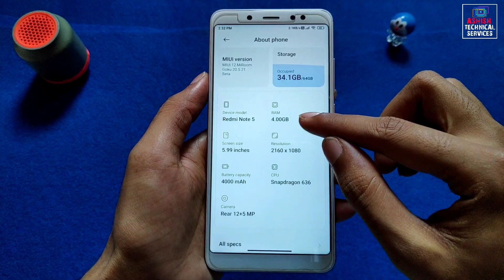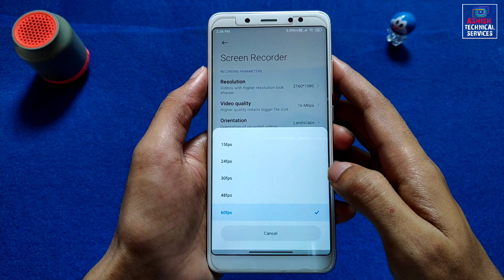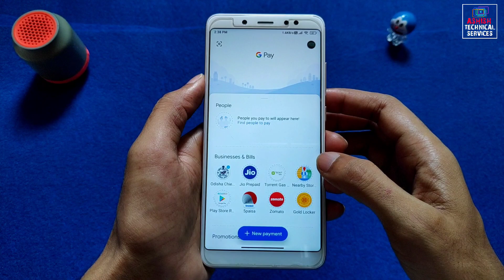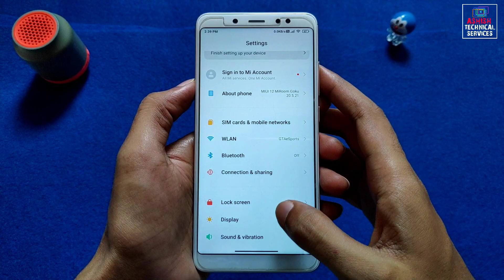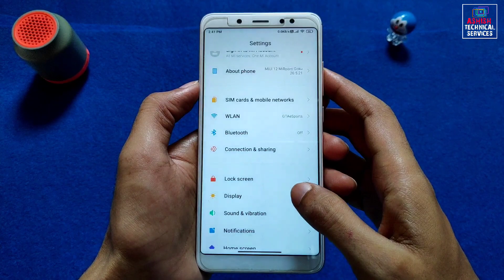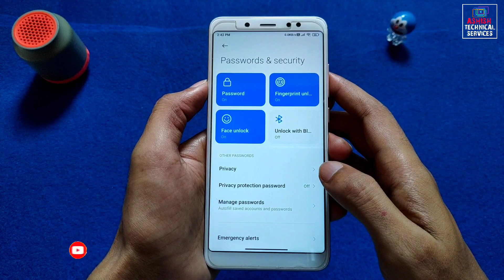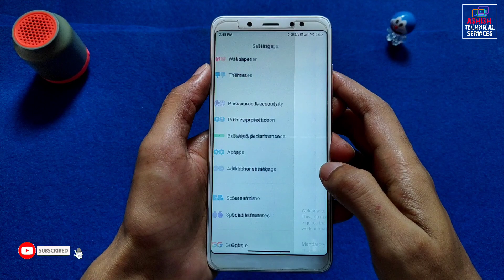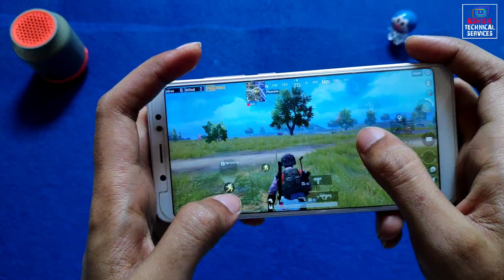MiRoom 20.5.21 ANDROID 10 Port For Redmi Note 5 Pro | MIUI 12 | CLEAR SPEAKER | SUPER WALLS | REVIEW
By - @GokuMUI7

🔥 𝗙𝗢𝗟𝗟𝗢𝗪 𝗠𝗘 🔥

🎵 𝗠𝗨𝗦𝗜𝗖 𝗖𝗥𝗘𝗗𝗜𝗧